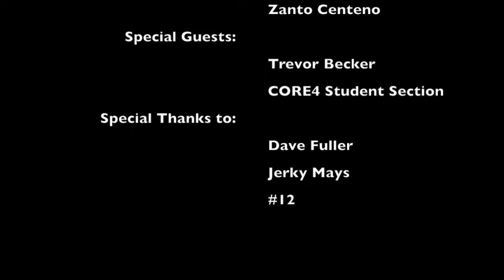Volleyball 19 20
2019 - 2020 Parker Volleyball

Kodak Black - ZEZE
Travis Scott - goosebumps
Drake - Nonstop
Marty Robbins - El Paso